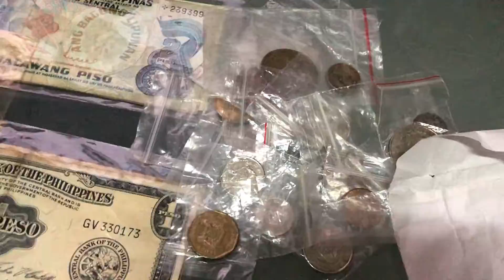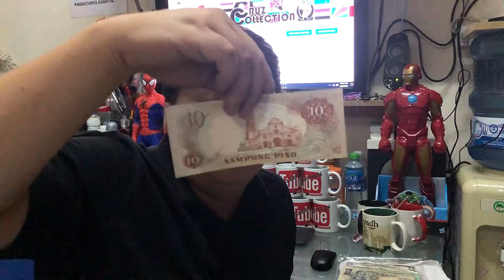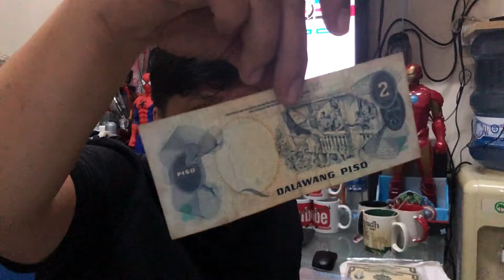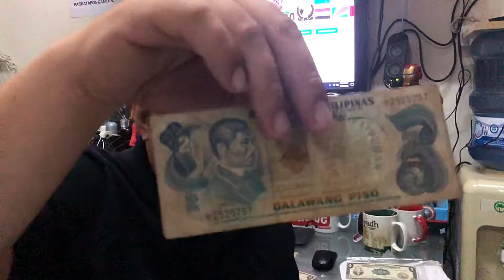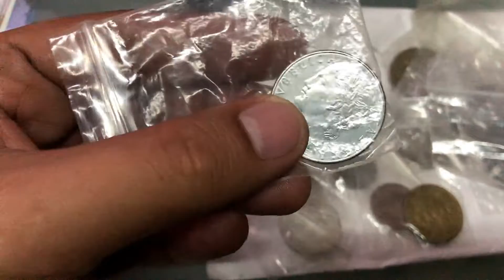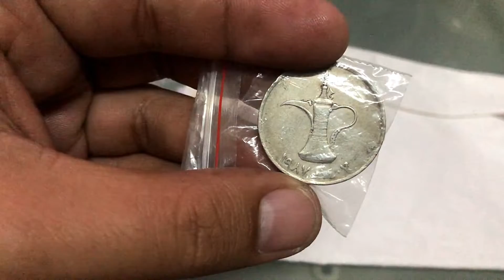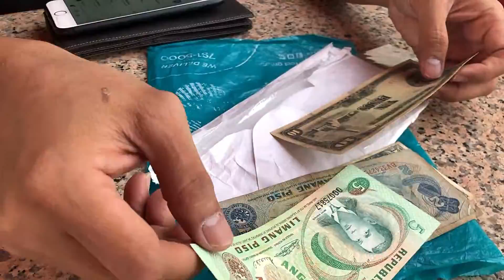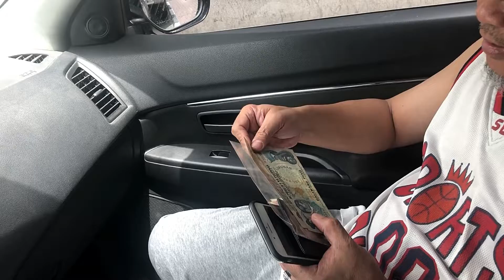Old bank notes from Philippines and old coins from various country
What's up everyone? Pasensya na po medyo mahaba ang video ko ngayon hehehe sana magustuhan nyo.

- pag need nyo ng collection please contact nyo sya s kanyang fb account